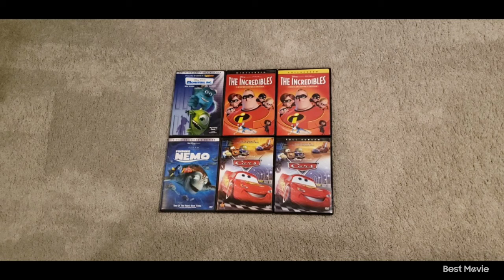Disney Pixar DVD Collection 7-2-21